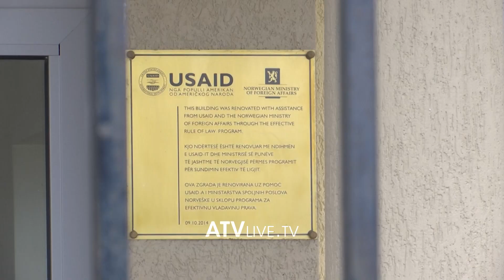Tre shtëpi janë plaçkitur nga hajnat në Mleqan të Malishevës